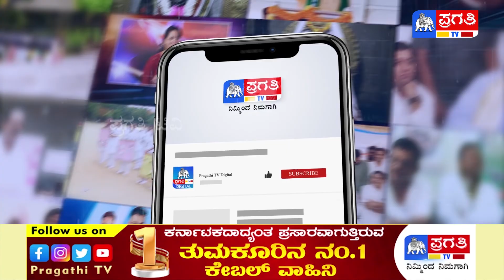ಸಿದ್ದಗಂಗಾ ಮಠದ ಜಾತ್ರೆ| ಜಾನುವಾರುಗಳಿಗೆ ನೋ ಎಂಟ್ರಿ..? Siddaganga mutt | Tumkur Jathre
ಸಿದ್ದಗಂಗಾ ಮಠದ ಜಾತ್ರೆ| ಜಾನುವಾರುಗಳಿಗೆ ನೋ ಎಂಟ್ರಿ..?